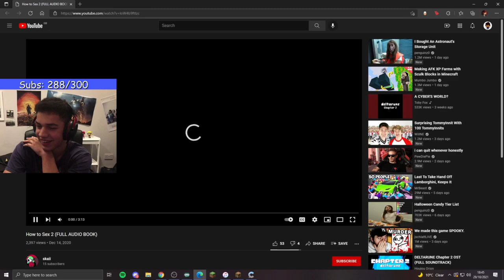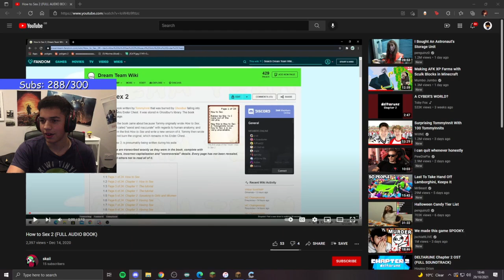Eryn and Tommy on the Dream SMP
Just uploading so you can enjoy their banter and their similar senses of humour. Originally streamed on the 30th October 2021. Tommy and Eryn chat on the SMP before Tommy is called away.